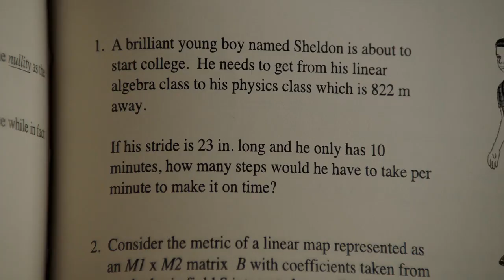Training Wheels and an Unleashed Chicken | Young Sheldon